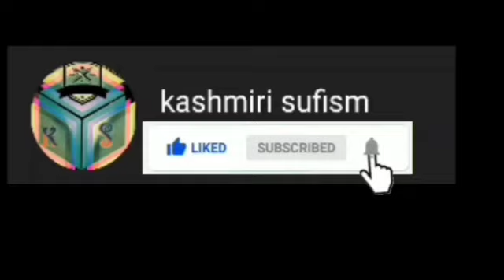KASHMIRI SUFI SONG BY AB SAMAD SOFI/KASHMIRI SUFISM